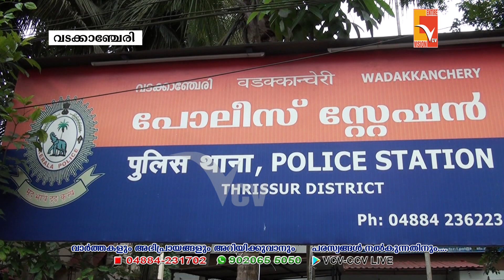വടക്കാഞ്ചേരിയിൽ വീടുകയറി ആക്രമണം ; പ്രതിയെ പോലീസ് പിടികൂടി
NEWS UPDATES -20- march -2023

VCV NEW

Wadakkanchery, Thrissur